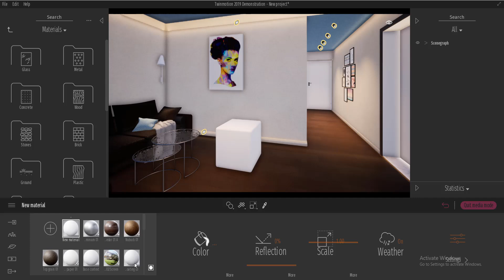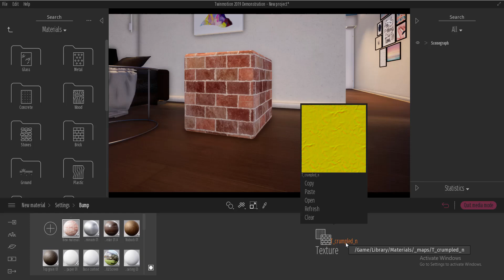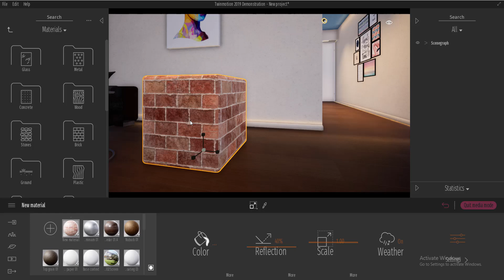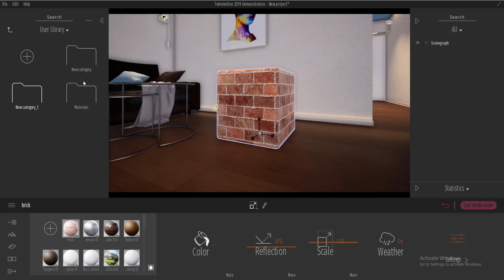TwinMotion 2019 - Creating Custom Materials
Materials can aid in the visualization of a project or an object especially when the object needs to be viewed up close.

In todays video we go through the process of making our very own custom materials and how we can save it for further use inside Twinmotion 2019.